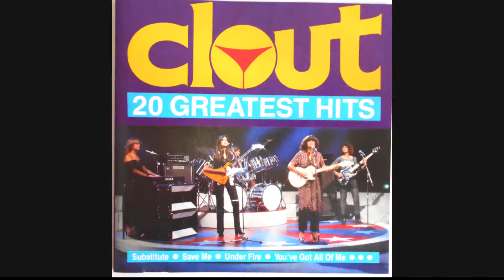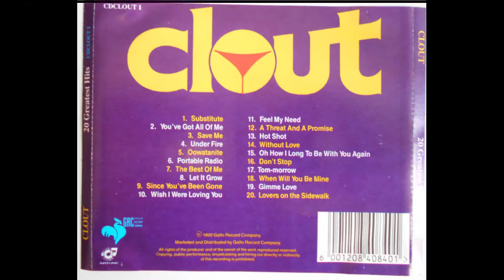Clout // A Threat And A Promise // La Makina de Rock and Roll.(1670)